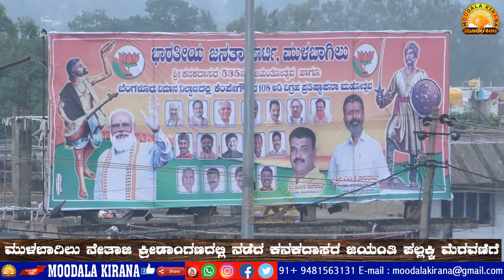Moodalakirana News-ಮುಳಬಾಗಿಲು ನೇತಾಜಿ ಕ್ರೀಡಾಂಗಣದಲ್ಲಿ ನಡೆದ ಕನಕದಾಸರ ಜಯಂತಿ ಪಲ್ಲಕ್ಕಿ ಮೆರವಣಿಗೆ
moodalakirana mulbagal mudalakirana # Kanakadasa Jayanti Palankki Procession held at Mulbagilu Netaji Stadium